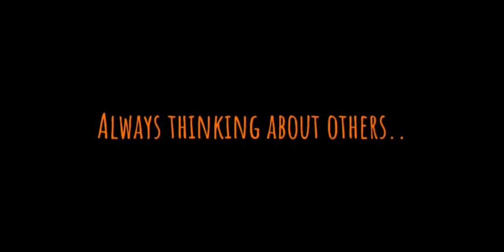《 𝗟𝗶𝘃𝗲 𝗙𝗼𝗿 𝗠𝗲 𝗞𝗮𝗰𝗰𝗵𝗮𝗻 》|| 𝗣𝗮𝗿𝘁 3 𝗢𝗳 "𝗝𝘂𝘀𝘁 𝗧𝗵𝗲 𝗣𝗲𝗿𝘀𝗼𝗻 𝗜 𝗪𝗮𝗻𝘁𝗲𝗱 𝗧𝗼 𝗦𝗲𝗲"|| @𝗬𝗼𝘀𝗵𝗶_𝗛𝘂𝘀𝗯𝗮𝗻𝗱𝗼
𝗩𝗶𝗱𝗲𝗼 𝗖𝗿𝗲𝗮𝘁𝗲𝗱 𝗕𝘆 : @𝗬𝗼𝘀𝗵𝗶_𝗛𝘂𝘀𝗯𝗮𝗻𝗱𝗼

𝗖𝗵𝗮𝗿𝗮𝗰𝘁𝗲𝗿𝘀 𝗛𝗮𝘃𝗲 𝗕𝗲𝗲𝗻 𝗨𝘀𝗲 𝗜𝗻 𝗧𝗵𝗲 𝗩𝗶𝗱𝗲𝗼 :
•𝗬𝗼𝘀𝗵𝗶(𝗠𝘆 𝗢𝗖) 𝗳𝗼𝗿 𝘁𝗵𝗲 𝗶𝗻𝘁𝗿𝗼&𝗼𝘂𝘁𝗿𝗼
•𝗜𝘇𝘂𝗸𝘂 𝗠𝗶𝗱𝗼𝗿𝗶𝘆𝗮
•𝗞𝗮𝘁𝘀𝘂𝗸𝗶 𝗕𝗮𝗸𝘂𝗴𝗼𝘂

𝗦𝗵𝗶𝗽𝘀 :
•𝗕𝗮𝗸𝘂𝗗𝗲𝗸𝘂

𝗚𝗮𝗱𝗴𝗲𝘁/𝗗𝗲𝘃𝗶𝗰𝗲 𝗜 𝘂𝘀𝗲𝗱 :
•𝗦𝗮𝗺𝘀𝘂𝗻𝗴 𝗔20

𝗔𝗽𝗽𝘀 𝘁𝗵𝗮𝘁 𝗜 𝘂𝘀𝗲𝗱 :
•𝗖𝗮𝗽𝗰𝘂𝘁
•𝗚𝗮𝗰𝗵𝗮 𝗖𝗹𝘂𝗯
•𝗜𝗯𝗶𝘀𝗽𝗮𝗶𝗻𝘁

𝗛𝗮𝘃𝗲 𝗮 𝗻𝗶𝗰𝗲 𝗱𝗮𝘆/𝗻𝗶𝗴𝗵𝘁, 𝗦𝘁𝗮𝘆 𝘀𝗮𝗳𝗲 𝗮𝗻𝗱 𝗜 𝗹𝗼𝘃𝗲 𝘆𝗼𝘂 𝗴𝘂𝘆𝘀! 𝗕𝘆𝗲𝗲